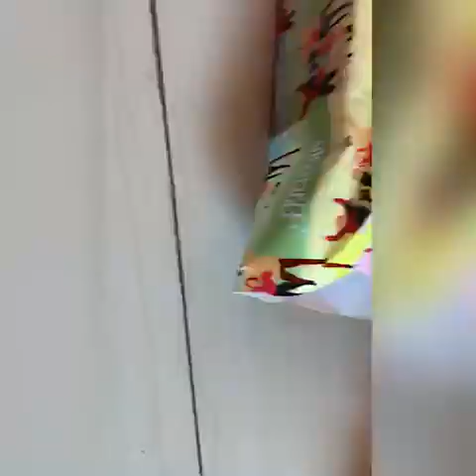Membuat kotak tissue dari kardus ( Pengayaan PKWU Nathania Raissa)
Nathania Raissa Putri
Nilai sem 4: 92, alasan ikut pengayaan karena nilai semester 5 turun jauh